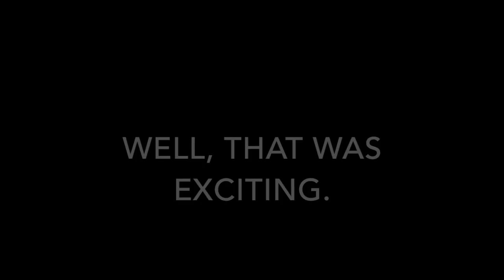Convert Your Reverb Dropper With The Wolf Tooth Sustain ReMote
Barney gets all slow and sensual with his demonstration of how the Wolf Tooth ReMote Sustain turns your RockShox Reverb into a cable-activated dropper post.